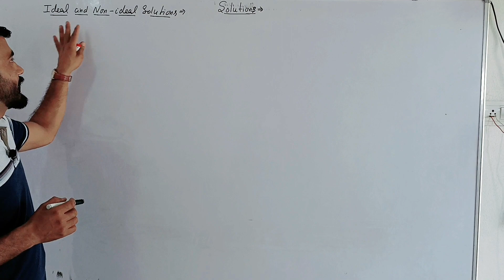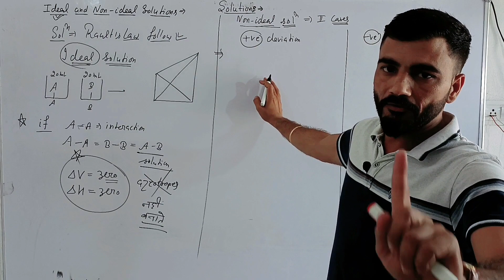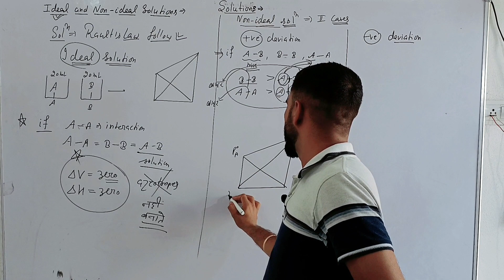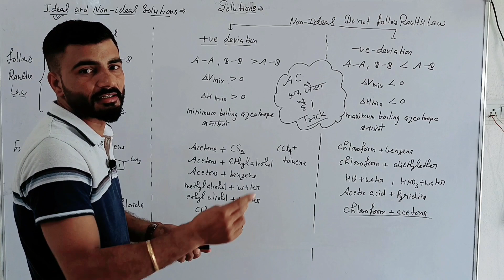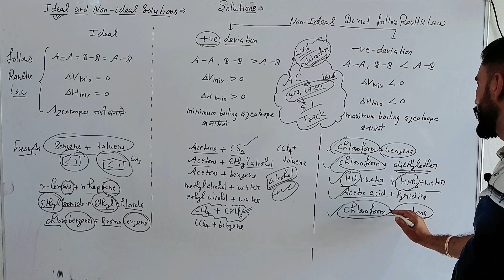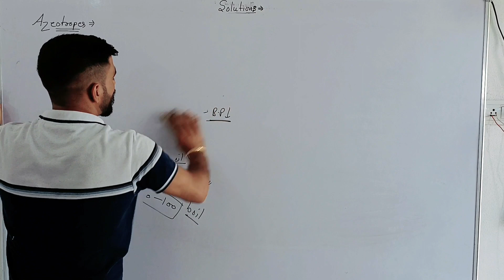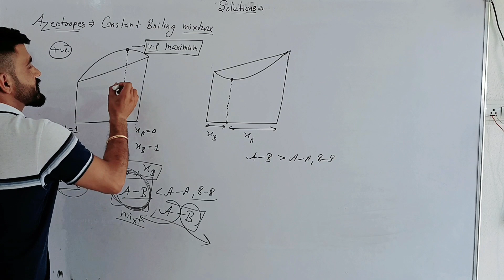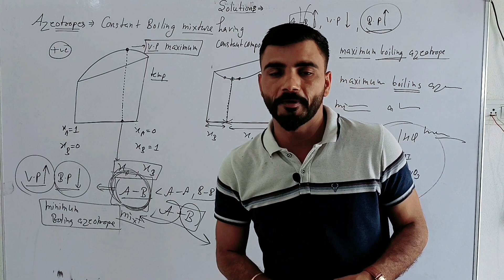Ideal & Non-Ideal solutions with Azeotropes by Tarsem Jatain for 12th JEE/NEET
Hello Everyone . Welcome to the official channel of JATAIN classes . In this channel you find amazing videos of science ( Physics , Chemistry, Biology ) , Mathematics and others .Here you find 9th, 10th, 11th and 12th class videos and competitive exam videos for example NEET ,IIT ,BOARDS EXAM ,ssc ,hssc . subscribe our YouTube channel JATAIN classes for more amazing videos. if you like our videos and channel please share our channel or videos to your family , friends and relative .